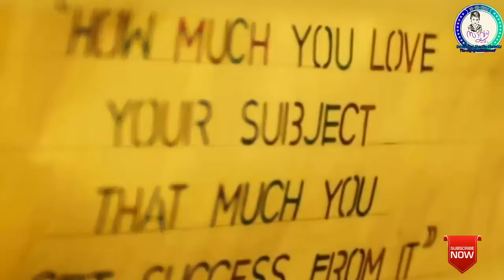മഞ്ഞു തളിർത്തൊരു മന്ദാര പൂവ്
I wrote a few lines in Malayalam and sung